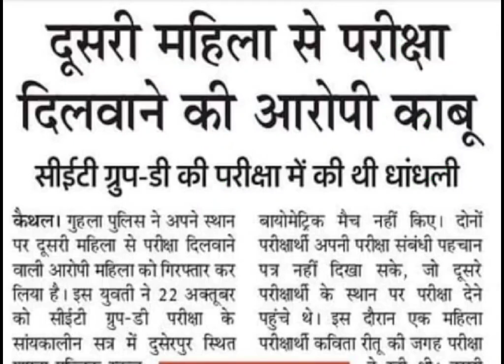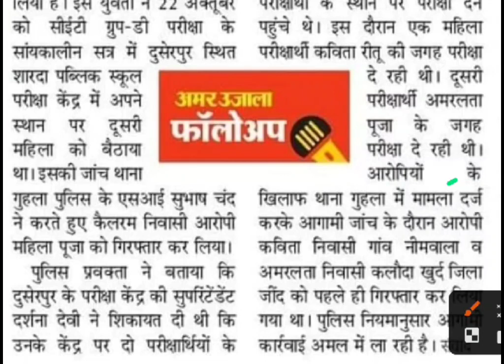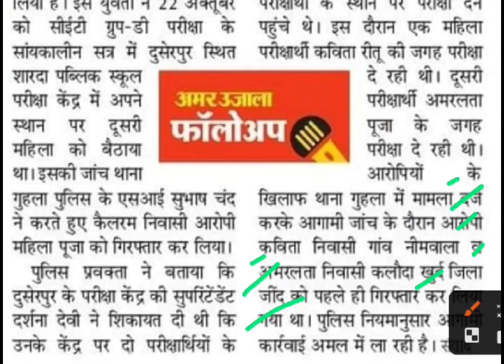ग्रुप डी भर्ती नई अपडेट,hssc group d latest news,hssc group d result update,hssc group d news today